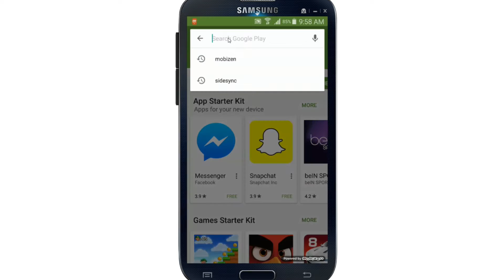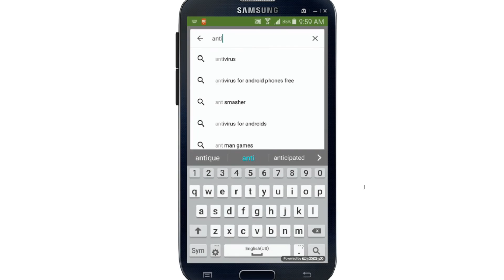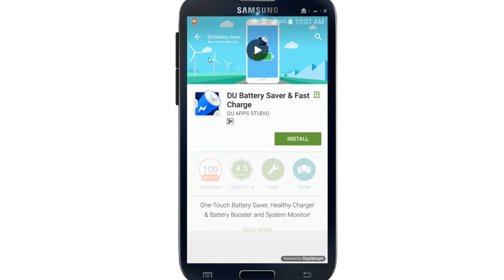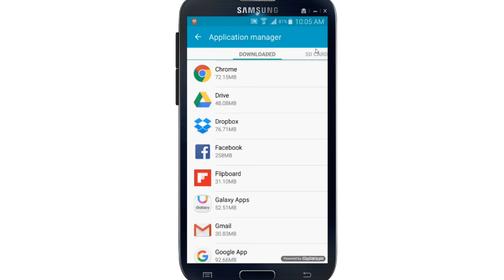Increase Android Performance by Removing These 5 Apps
Here are Top 5 Android apps that is really slowing down your Android smartphone. Remove these apps to increase your Android smartphone performance.